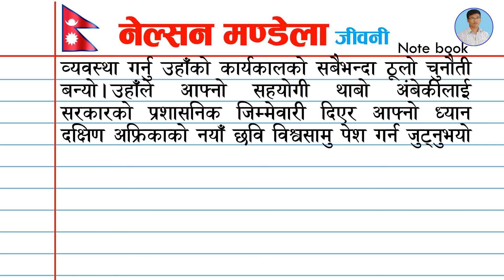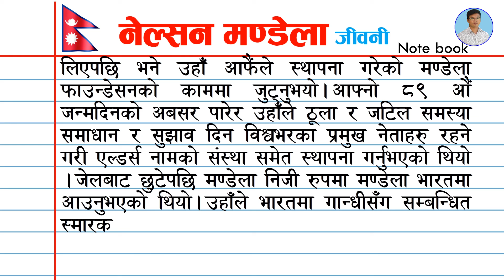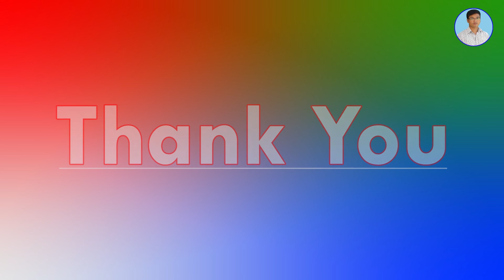नेल्सन मण्डेला । जीवनी Nelson Mandela Biography